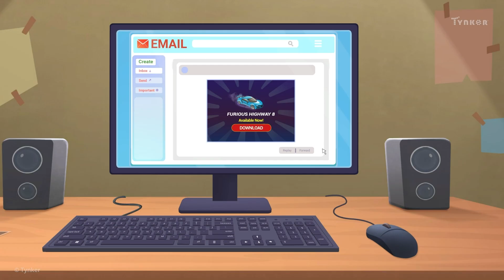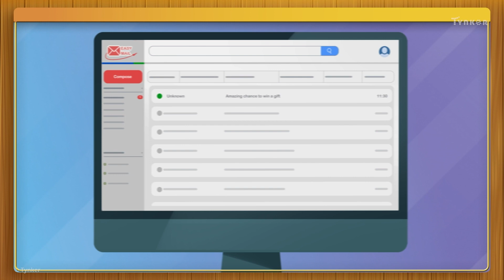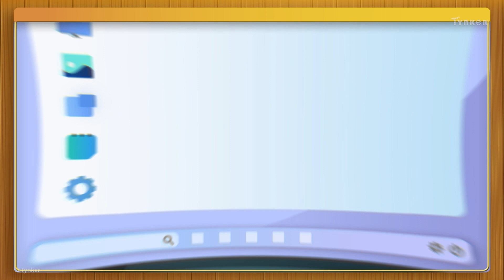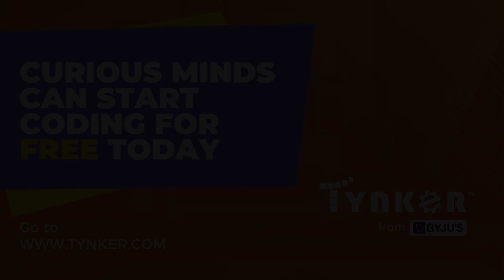Cybersecurity Tips | All About Computers | Tynker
Follow these cybersecurity tips to keep your computers and your data safe. This is part of our video series about digital citizenship and cybersecurity.

Computer Science Teachers Association (CSTA) standards covered: 1B-NI-05